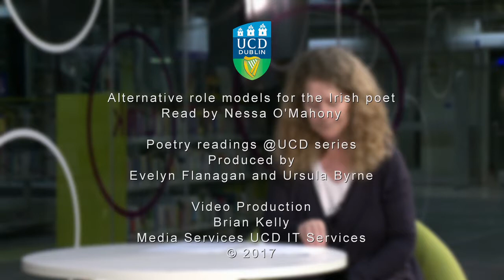"Alternative role models for the Irish poet", read by Nessa O'Mahony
Nessa O'Mahony reads her poem "Alternative role models for the Irish poet" in UCD's James Joyce Library. Part of the Irish Poetry Reading Archive.